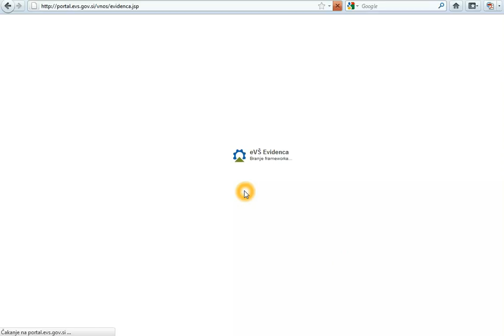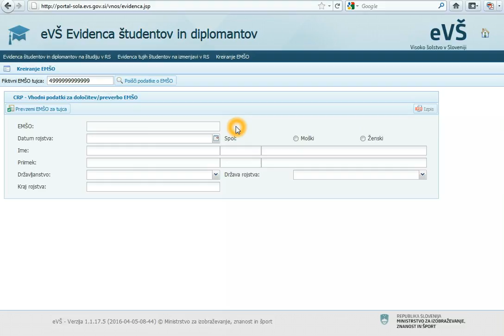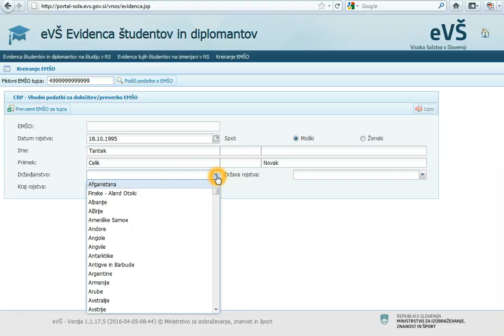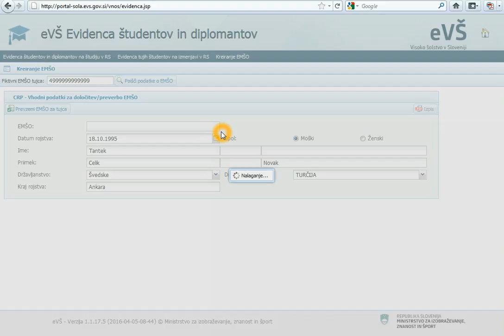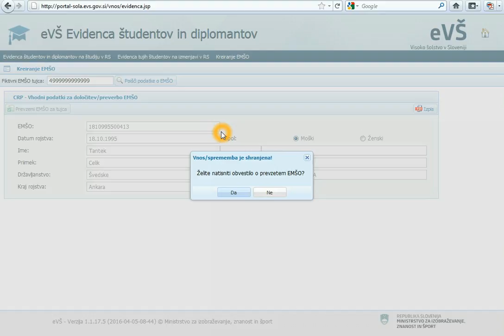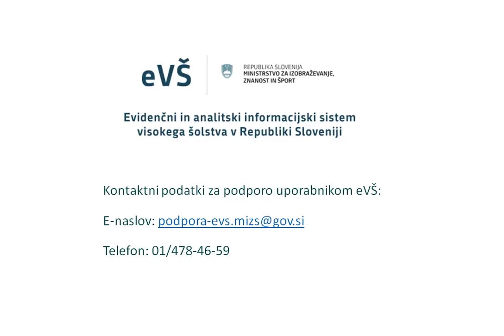eVŠ - Kreiranje EMŠO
eVŠ - Kreiranje EMŠO, navodila za visokošolske zavode